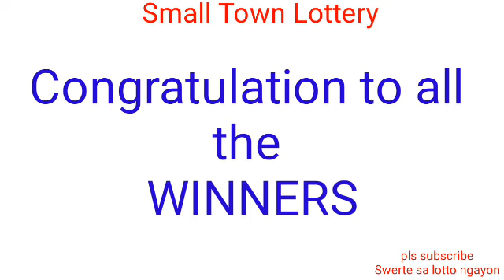STL - RIZAL April 9, 2022 1ST DRAW RESULT